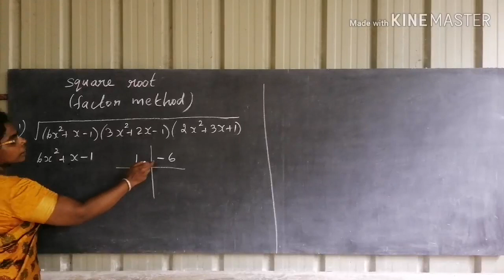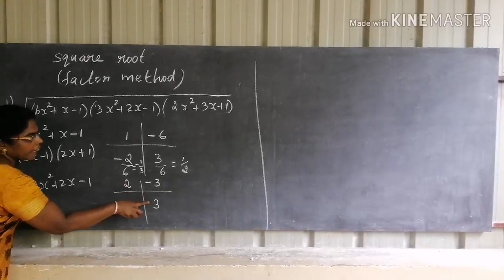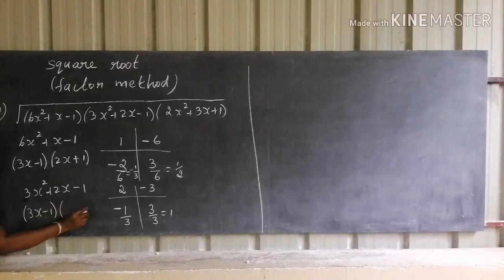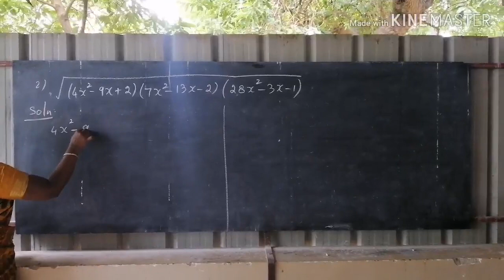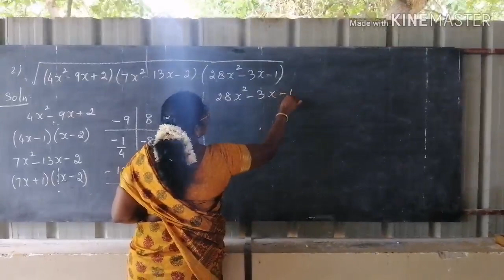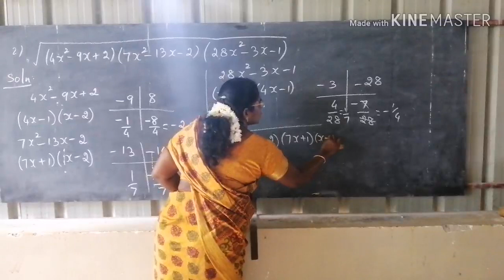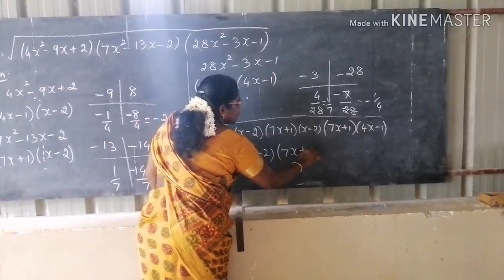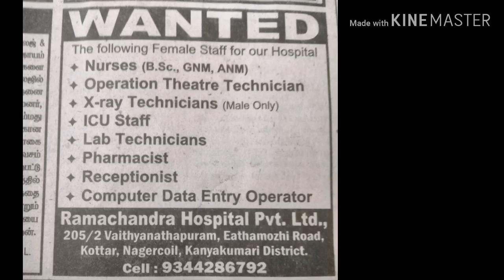School MATHS square root factor method by star GKs 720p